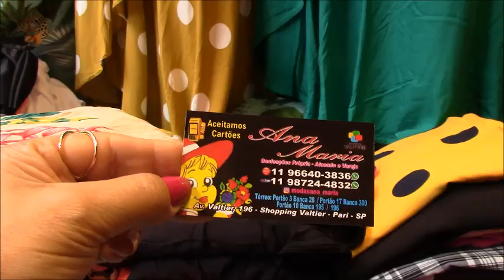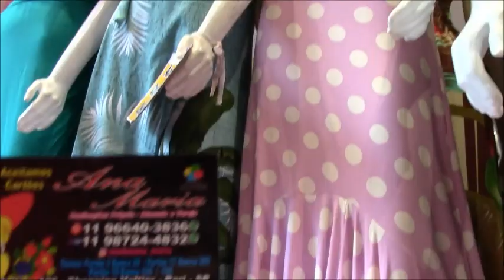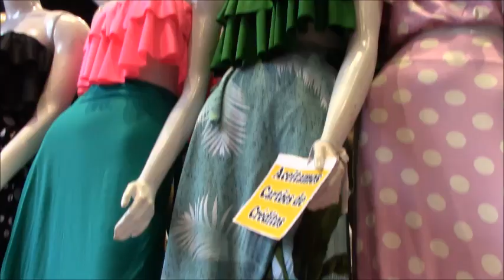BRÁS-SP SAIAS ENVELOPE| BLUSAS | BANCAS VAUTIER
Videos com conteúdos de estilo de moda, novidades e tendencias. Acessórios e complementos de designer de moda.